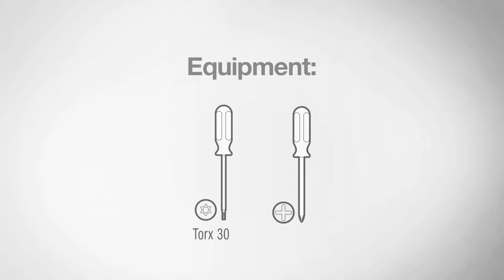Tutorial 12 - EasyVEC® compact: Maintenance/Electronic compartment handling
Het gamma ventilatieboxen systeem C dat ventilatie vergemakkelijkt.

Gemakkelijk te installeren
Gemakkelijk te instellen
Gemakkelijk te onderhouden

Minder verontreinigingen
Minder beperkingen
Meer gebruiksgemak in de lucht